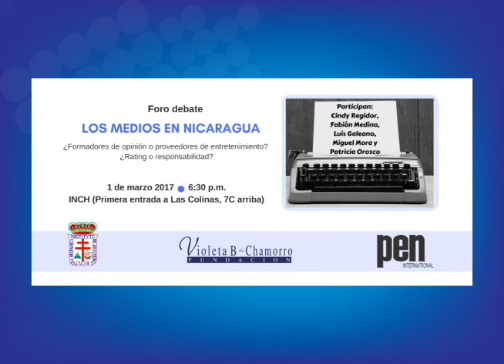Periodismo Independiente y Empresa Privada, con Gioconda Belli, Presidenta del PEN Nicaragua